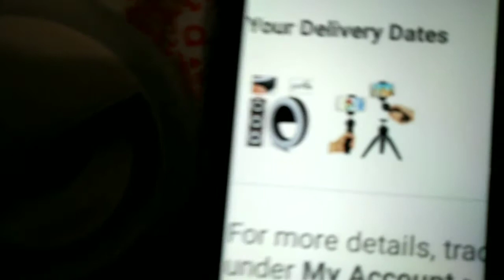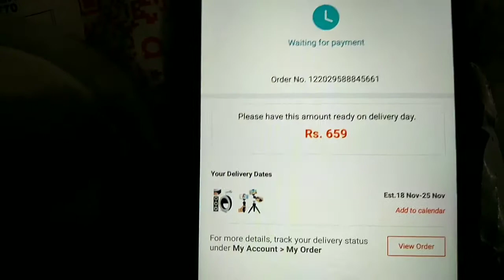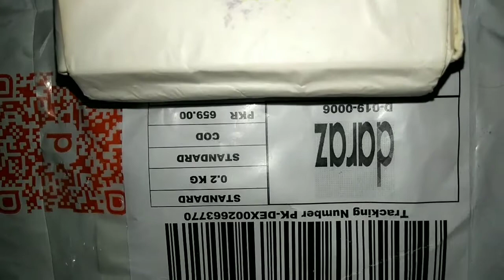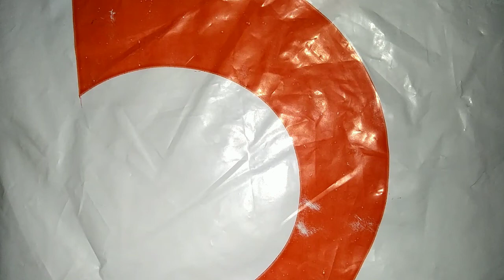Mini Mobile Ring Light || SHOPPING From Daraz || WAS IT A SCAM ||Rabiaz Vlog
ordered led mini selfie light from daraz

download daraz app for discounts

daily routine vlog ..cooking biryani

A day out with mom

Make up Brushes review

Lipstick Swatches